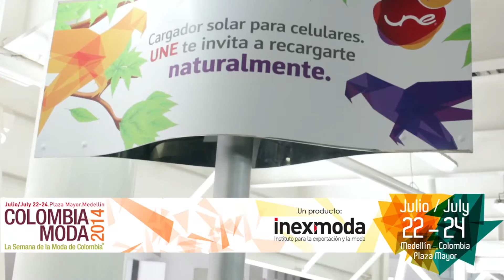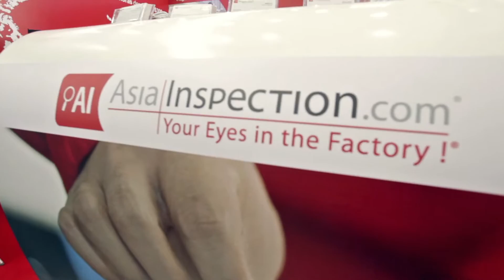COLOMBIAMODA 2014 solugistik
Realizado para solugistik S.A.S
producción audiovisual:
2014